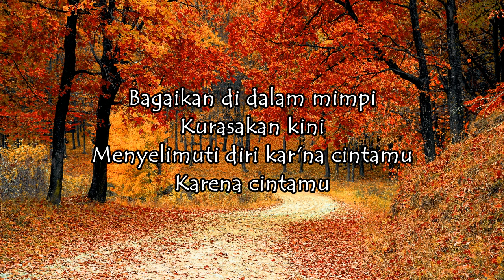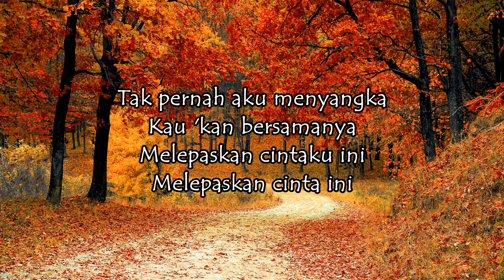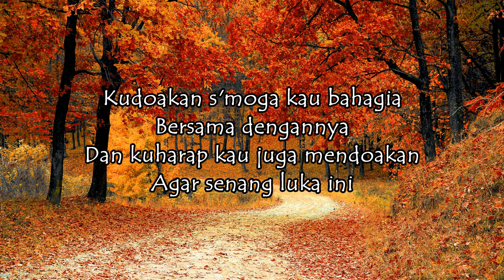Bagai Dalam Mimpi - Harry Parintang (lirik Lagu) | Indonesia ~ bagaikan di dalam mimpi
Judul: Bagai Dalam Mimpi
Voc.: Harry Parintang

Lirik:
Bagaikan di dalam mimpi
Kurasakan kini
Menyelimuti diri kar'na cintamu
Karena cintamu

Tak pernah aku menyangka
Kau 'kan bersamanya
Melepaskan cintaku ini
Melepaskan cinta ini

Kau yang kumanja-manja, s'lalu kubelai mesra
Kini hancurkan segalanya
Tiada rindu lagi, tiada kata cinta
Kini yang tersisa hanya luka

Kudoakan s'moga kau bahagia
Bersama dengannya
Dan kuharap kau juga mendoakan
Agar senang luka ini

Kau 'kan bersamanya
Melepaskan cintaku ini
Melepaskan cinta ini